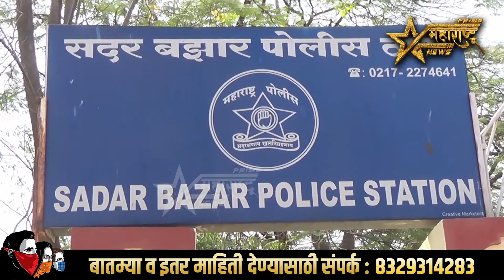सार्वजनिक नळावर आंघोळ केल्याच्या कारणावरून डोक्यात घातले दगड...!